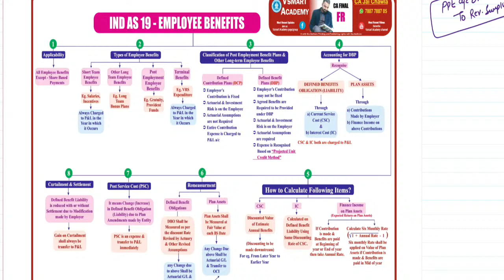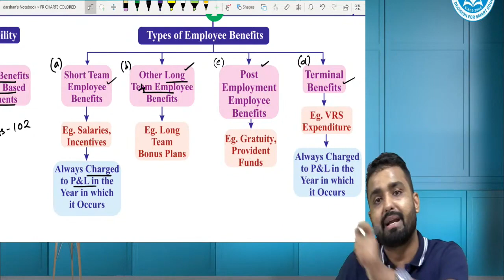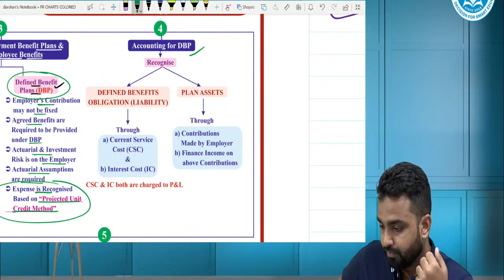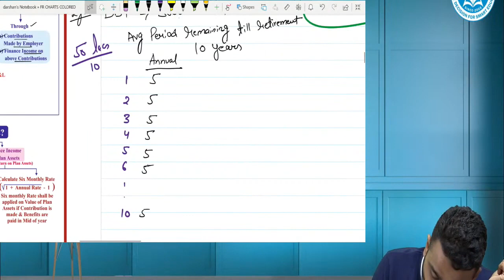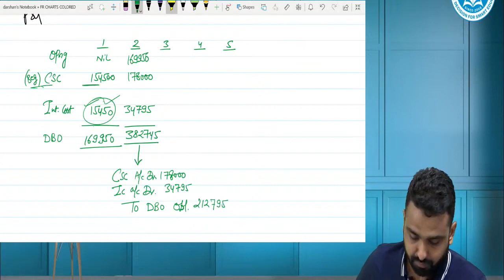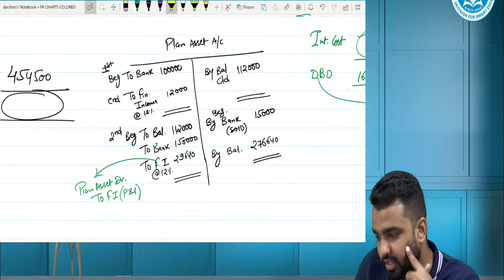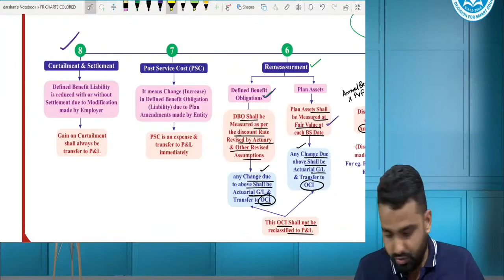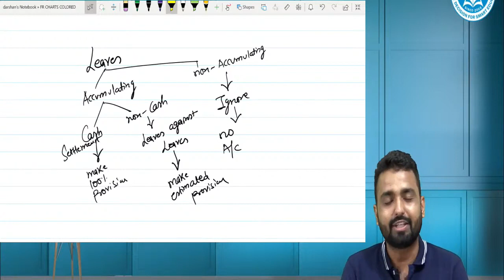09_QUICK_CHART_REVISION_INDAS 19_EMPLOYEE_BENEFITS_CA|CMA FINAL | FR | CA. JAI CHAWLA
09_QUICK_CHART_REVISION_INDAS 19_EMPLOYEE_BENEFITS_CA|CMA FINAL | FR | CA JAI CHAWLA